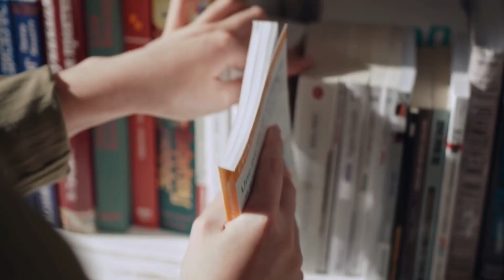Perfect Preparation Strategy to Crack NET JRF in 6th Months 🎯 UGCNET June 2024 Paper 1 & Paper 2 ✍🏻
UGC NET June 2024 6 Months Study Plan | UGC NET 6 Months Preparation Strategy 2024 |  Perfect Study Plan to Crack NET JRF in 6th Months UGCNET Paper 1 | UGC NET Preparation 2024 | UGC NET June 2024 Preparation Strategy | How to Prepare for June 2024 NET JRF Exam??

🗓️ UGC NET JRF June 2024 Paper 1 Schedule:
08:00 AM - Research, ICT & Logical Reasoning, Current Affairs by Aditi Mam
09:00 AM - Mathematical Reasoning & DI by Ayushi Mam
11:00 AM - Teaching Aptitude, Communication & Indian Logic by Rachana Mam
12:00 PM - Higher Education & PDE Mix MCQs by Juhi Mam

🗓️ UGC NET JRF June 2024 Paper 2 Schedule:
4:00 PM - Sociology by Juhi Mam
5:00 PM - Education by Rachana Mam
5:00 PM - Commerce by Ayushi Mam
6:00 PM - Public Administration by Varsha Mam
7:00 PM - Economics by Prashant Sir
9:00 PM - Computer Science by Aditi Mam